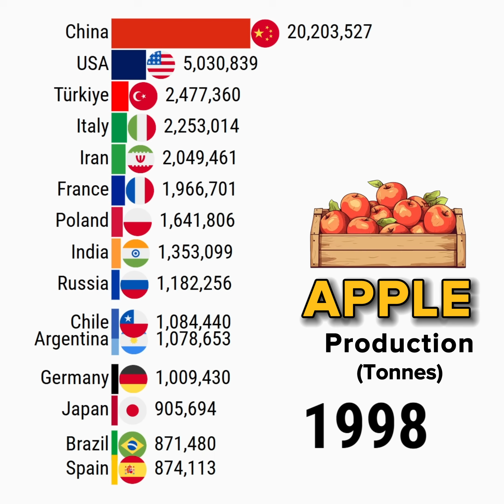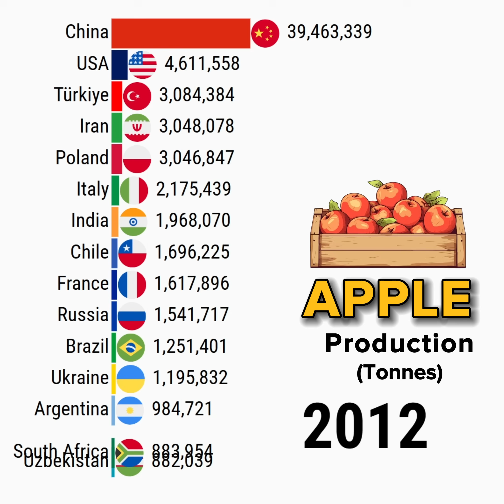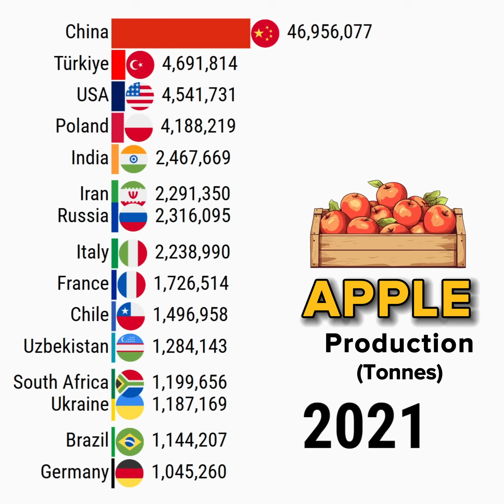Discover the Leading Apple Producing Nations Worldwide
This data visualization video shows Discover the Leading Apple Producing Nations Worldwide